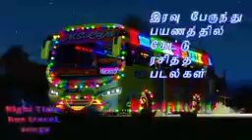bus travel love songs tamil bus travel melody songs tamil